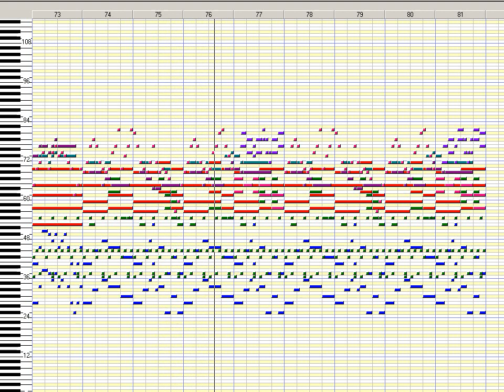[Worldbuilder MIDI] "Evergreen Trail"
Finished July 22, 2020.

This piece of pure Americana is intended for journeys through mid-latitude forests in role-playing games. Fans of my work may notice how I borrowed elements from my earlier compositions "Ride Along with Me" and "Three Days by the Lake".